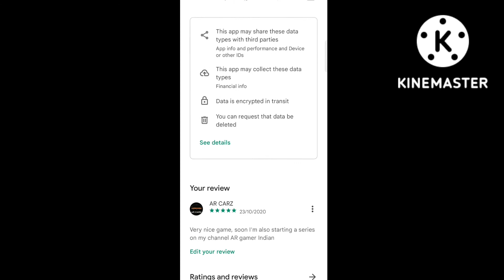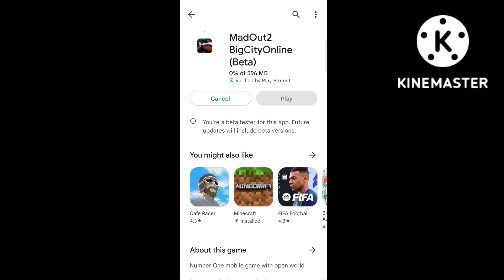HOW TO DOWNLOAD MAD OUT 2 NEW UPDATE | TUTORIAL | BETA UPDATE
hey guys!
so in this video I have shared the way to download new beta update of mad out 2, i hope you find it easy!